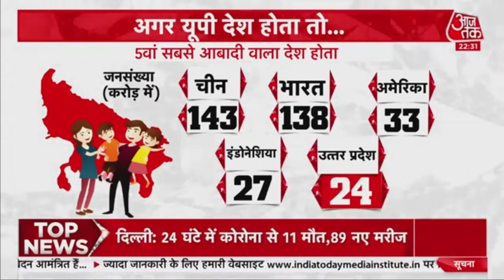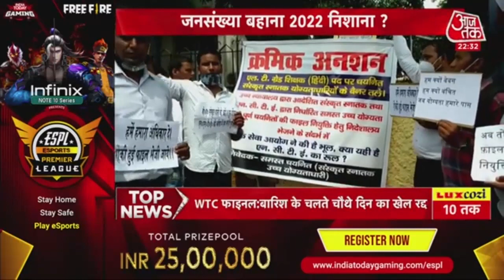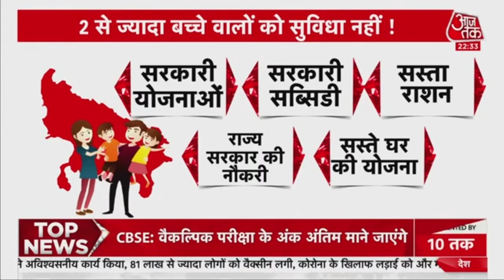UP में Population पर लगाम लगाने की तैयारी, जानिए Yogi Govt के इस फैसले के पीछे क्या है वजह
पिछले दो दशकों से Population विस्फोट पर चिंताएं तो खूब जाहिर की गईं, मगर प्रभावी कदम नहीं उठाए गए. उसका परिणाम ये हुआ है कि लोग ज्यादा हो गए हैं. संसाधन कम पड़ गए हैं, Train में टिकट नहीं मिलता, दुकानों में राशन नहीं मिलता,नौकरियां नहीं मिलतीं, सुविधाएं नहीं मिलतीं. माना जाता है कि इन सारी समस्याओं की जड़ में है जनसंख्या. इसी को लेकर असम के बाद यूपी में जनसंख्या नियंत्रण के लिए कानून बनाने की पहल शुरु हुई है. लेकिन इन सबके बीच इसपर सियासत भी शुरू हो गई है.